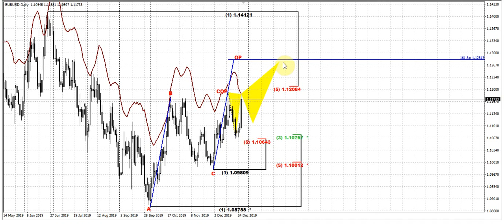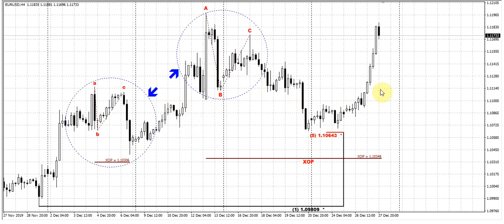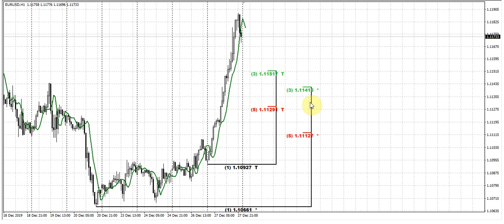ForexPeaceArmy | Sive Morten Daily, EUR/USD 12.30.19